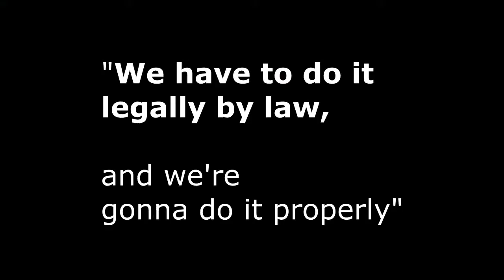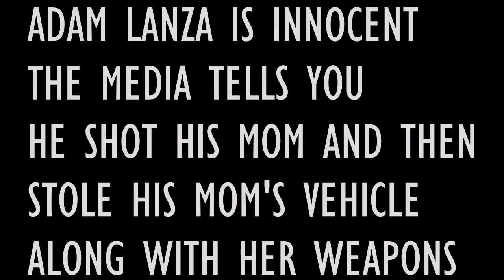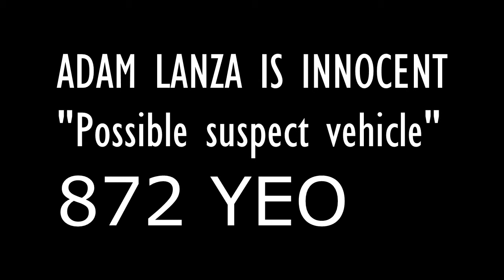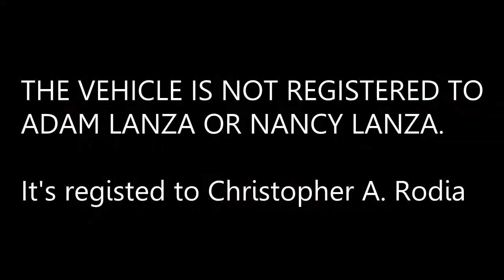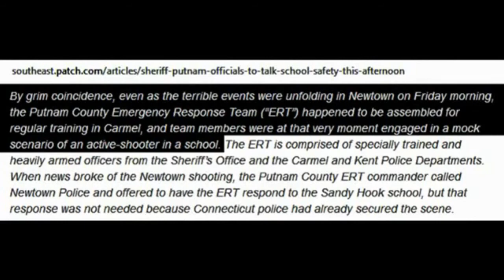RED ALERT CT ST POLICE LT PAUL VANCE SCHOOL SHOOTING DRIL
Best Collection of Sandy Hook videos and audio interviews  with  the top questions that we still need answered.

The 30 questions:
1. What was Christopher A. Rodia's car doing at the scene?
2. Why was it reported as Nancy Lanza's car to begin with?
3. Why was a weapon in the trunk?
4. Why did the media and cops LIE and say that Adam had that car?
5. Why was the Canadian sub teacher's car the ONLY one in the parking lot that was shot up?
6. Why did media and the cops LIE and say that Nancy was a teacher at SHE when she NEVER WAS?
7. What happened to all of the other people arrested?
8. What happened to the reddish purple van with the windows shot out?
9. Were the parents allowed to see the bodies?
10. How come we've not seen so much as ONE crime scene photo when the media loves NOTHING more than to constantly show us evil's face?
11. Why do they keep claiming that the AR was in the school when SEVERAL cops reported ALL MORNING that it was FOUND in the BACK SEAT of the car?
12. How many guns DID little Adam manage to carry around with him? With all that weight, how was he able to remain mobile and dynamic?
13. Why do Peter and Nancy Lanza only show Ryan on Spokeo as a son?
14. Why or how was Adam in possession of Ryan's ID when they'd not seen one another since 2010?
15. How was Probable Cause established to search the mom's home when RYAN was the primary suspect all day? The WARRANT was searched on Nancy's home less than 1.5 hours after the first police dispatch?
16. Why did the media report Peter Lanza as having been found dead in NYC? ALL. DAY. LONG?
17. What is Rodia's connection to all of this? Or his 19yr old niece?
18. How DID Adam GET to the school? And WHY? What made him select SHE as his target?
19. Is it not odd that the sub teacher's body was also not allowed to be seen, and HER car was the ONLY one shot up?
20. Why was HER classroom the one with all the victims?
21. What was up with Robbie "Daytime Emmy" Peters and his performance?
22. What was up with Dr, CARVER, and HIS performance?
23. He's seen THOUSANDS of people shot? WHERE?
24. What did HE mean by "you can control a situation with the right photographer"?
25. Why does the name J Paul Vance show up as both a CT State Police Lt AND the Commissioner to which the 100M lawsuit was filed to? Would that not constitute a conflict of interest?
26. Why is now the MOTHER of one of the pic's VICTIMS coming out saying that her daughter is ALIVE AND WELL?
27. What was with the Gene Rossen dude and HIS performance? Stating he was a "psychologist"? Not with only 2yrs of college there, Pet Boy. (He runs a pet love business)
28. Why were all of the fire trucks BLOCKED IN and BACKED UP to the school?
29. Who IS Roy Low, and how is he SO informed as to appear in three interviews?
30. Why WOULD cops place a SUSPECT - in cuffs - in the FRONT SEAT of a police car during an ACTIVE SHOOTER event that is NOT yet over?